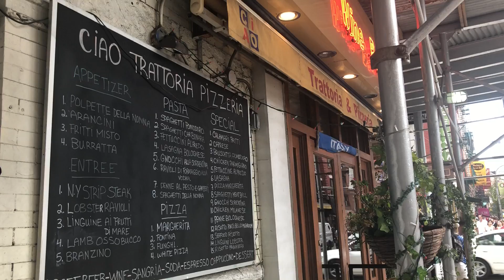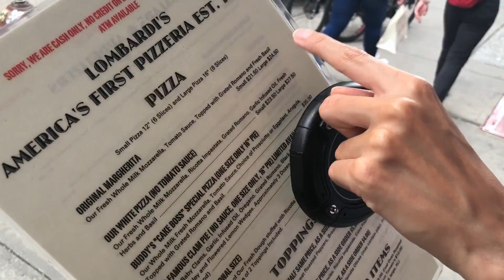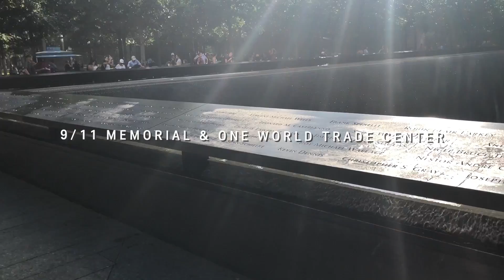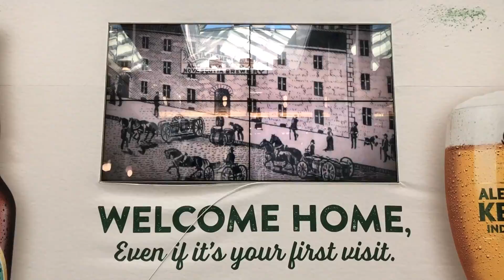Eating Our Way Through NYC 🍕 VLOG | 국제커플 뉴욕 맛집 탐방! 113년 역사를 가진 피자 먹방!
Hi guys! Here's the second part of our NYC vlog! We had such an amazing trip exploring Manhattan, but one of our favorite parts of our trip was the FOOD! You can honestly find any type of food imaginable in New York City, and we definitely took advantage of that! ;)

:D I earn a small commission from any purchases made via these links, which helps support our channel :) I absolutely love their products and would only ever recommend ones that I love & use myself.

MAILING ADDRESS

■ MUSIC ■